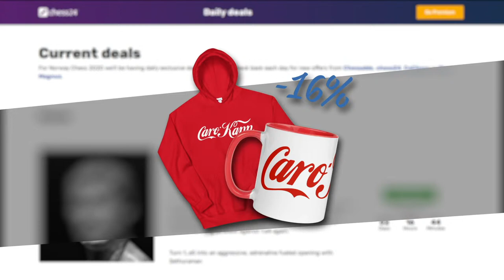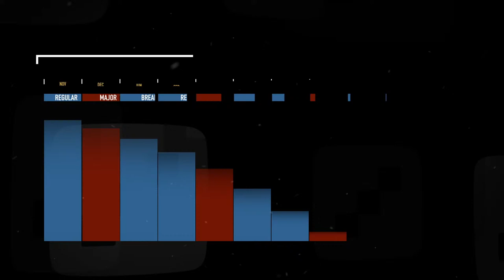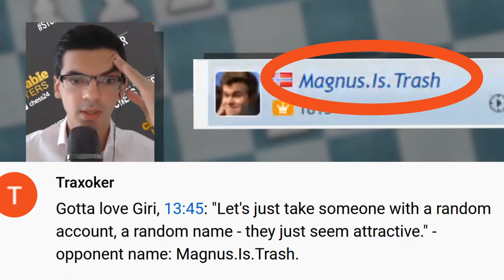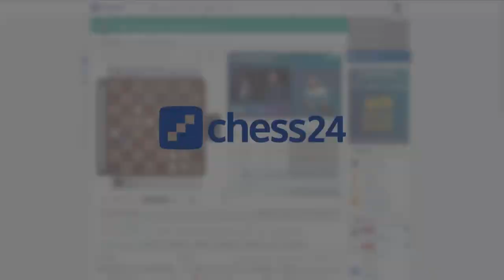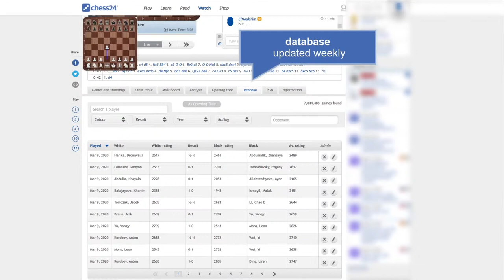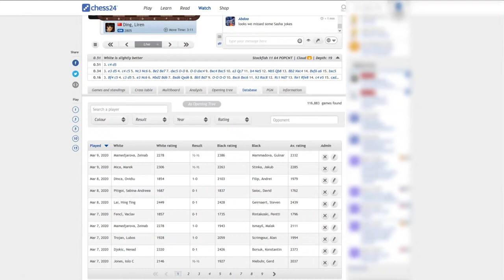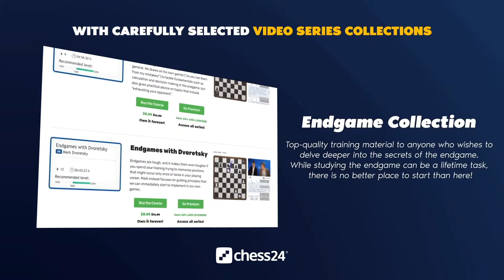Banter Blitz with Sam Shankland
♜Sam Shankland takes on chess24 Premium members while talking about his moves.